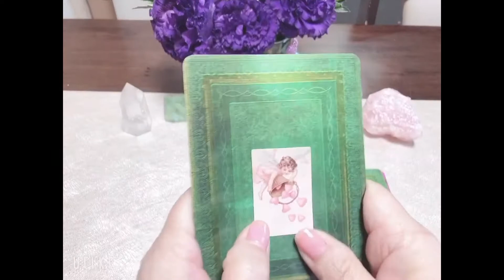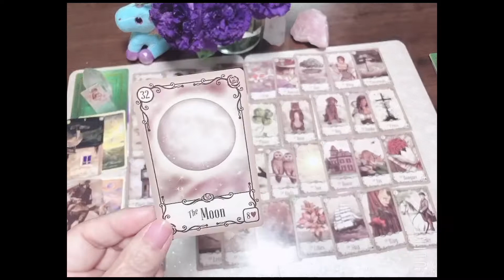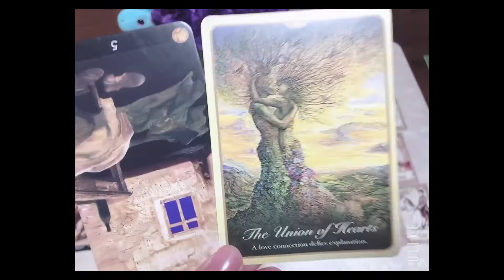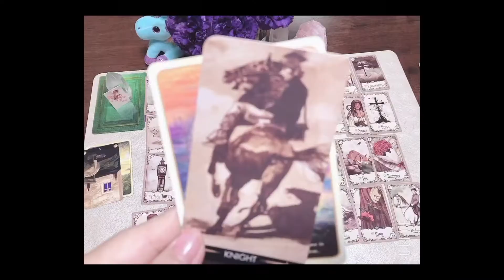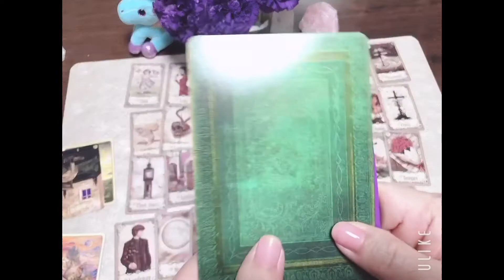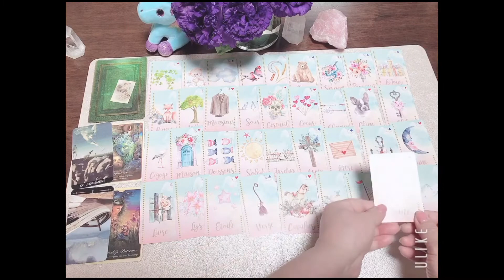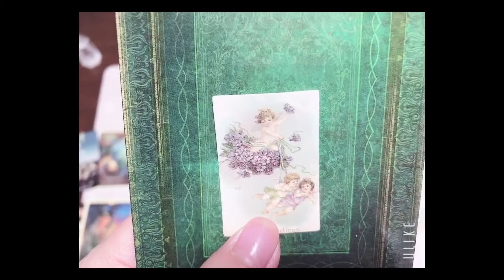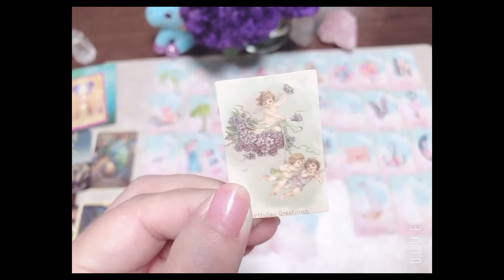キター(*´ω`*ﾉﾉ"グランタブローまたまたやりました！クリスマスまでにあの人は行動しますか？それはいつ？？鎌倉いちご小町マリッカさん読んじゃいまする❣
クリスマスまでにあなたの大好きな、気になる、音信不通なあの人が行動しますか？それはいつ？見た人引いた人しかそれはわからないので、是非是非みてくださいませー❤❤꒰ෆฅ́˘ฅ̀ෆ꒱ ೀ⑅ぁりがとぉᰔᩚ